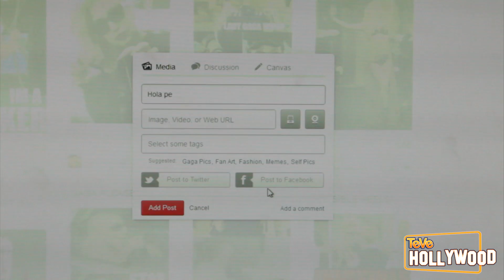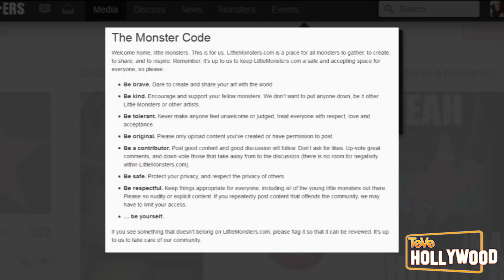¡Little Monsters Red Social Abre Sus Puertas!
Little Monsters Red Social Abre ya Sus Puertas. Hola que tal mis pequeños monstros la red social de Lady Gaga, Littlemonsters.com ya lanzo y esta disponible para todos los que quieren decir paws up! Este nuevo sitio busca congregar a todos esos fans que seguimos a la madre monstro. Ahí podremos compartir fotografías e información sobre la intérprete del momento al igual que conocer a otros pequeños monstros. Para hacerse miembro y yo lo hize esta mañana solo debe uno o ingresar por medio de su cuenta de Facebook o pueden registrarse y solo se necesita tu correo electrónico al igual que algunos datos personales. El sitio contiene la charla, noticias, eventos y obviamente será uno de los sitios más populares ya que Gaga cuenta con más de 26 millones de seguidores que seguramente se convertirán en miembros. Este puede ser vinculado con Twitter y Facebook y se dice la compañía que lo fundo. La pagina de Little Monsters.com tiene un código que son como las reglas de sitio, me dieron la bienvenida a mi y dice, "bienvenida a casa pequeño monstro. Esto es para nosotros. Littlemonsters.com es un lugar donde todo los monstros podemos juntarnos, crear, compartir e inspirar. Recuerden es nuestra responsabilidad mantener este lugar seguro y aceptable para todos así es que por favor". Ahí después Gaga pone una lista de reglas que son el ser respetable, tolerante, valiente, y original. Bueno por lo que veo este sitio a mi ya me esta gustando y yo misma acabo de hacer mi perfil. Ustedes que opinan del nuevo proyecto de Gaga, se unirán? Creen que otra celebridad con respeto y fama mundial debería de seguirle los pasos a Gaga o solo ella es capaz de crear una red así? Paws up, hasta la próxima!